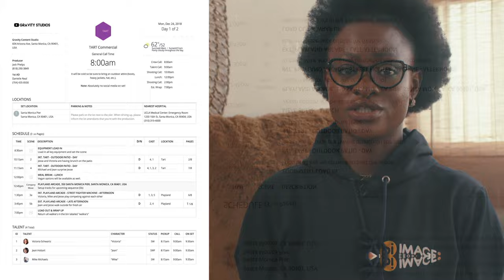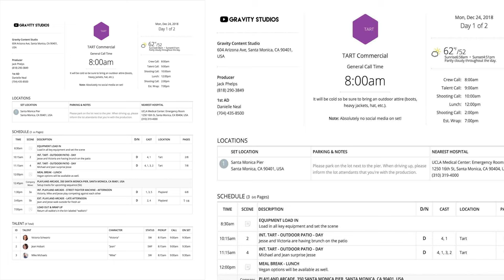Film Terminology in the film set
Curious about the Secret Language of Film and Production Sets? 🎥🎬 Learn the Essential Terms Every Beginner Needs to Know for a functional Production experience.

Pi Image is a Pro Imaging and rental company based in Lagos Nigeria. We set up this channel to educate and share knowledge that would assist you on your Growth journey.